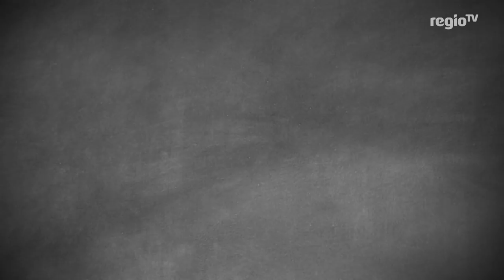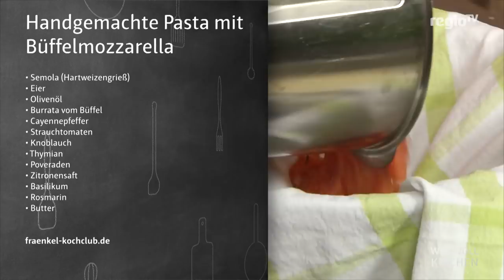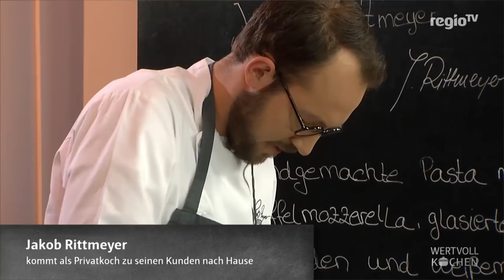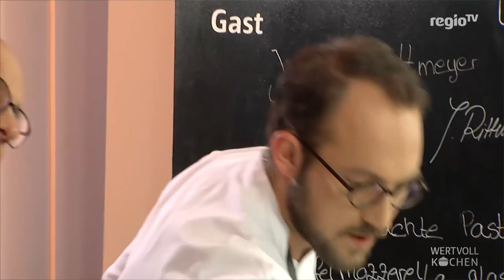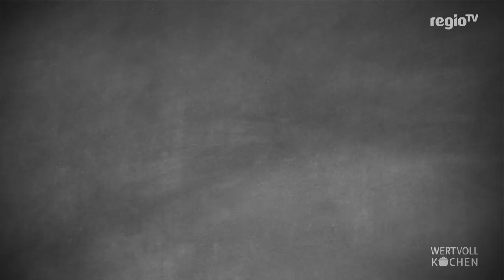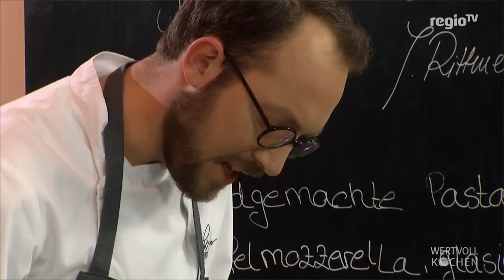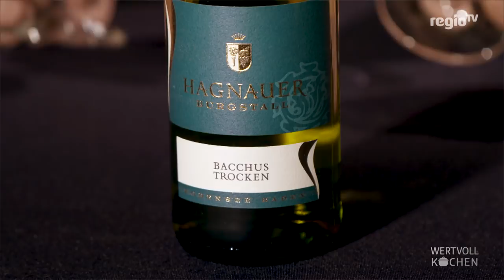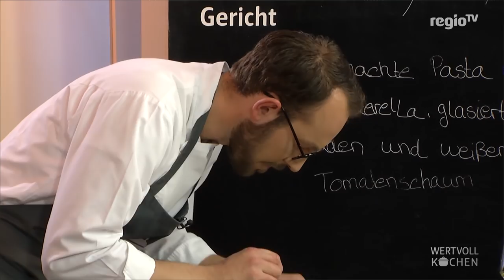Handgemachte Pasta mit Büffelmozzarella | WERTVOLL KOCHEN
Heute zu Gast im Kochstudio ist Jakob Rittmeyer. Zusammen mit Robert Heinzelmann kocht er eine handgemachte Pasta mit Büffelmozzarella. Viel Spaß beim Schauen! :)